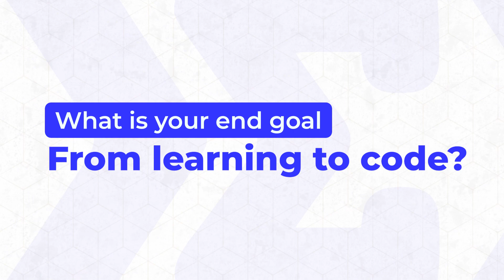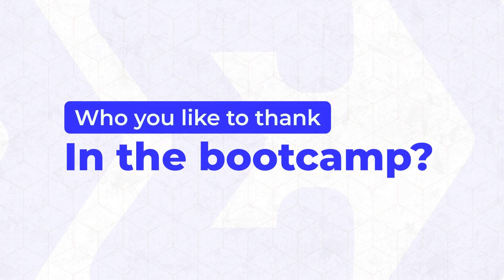Zeph's Story From Assistant to Software Developer | Sigma School Student Review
Kickstart your tech career with Sigma School's Complete Software Developer Programme This comprehensive program is designed for beginners and aspiring developers looking to break into the tech industry.

Sigma School is a new, innovative online school designed to land their students jobs in the modern era, in a low-cost, low-risk approach. Let us share your risk. Don't pay us if you don't get a job.